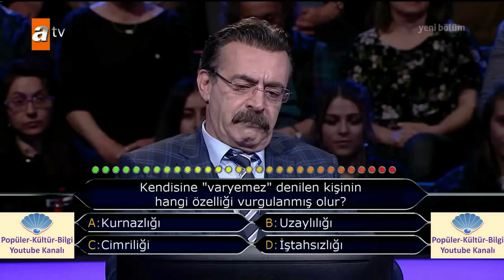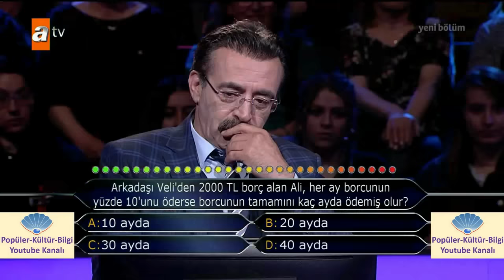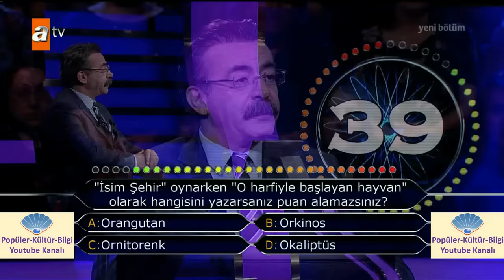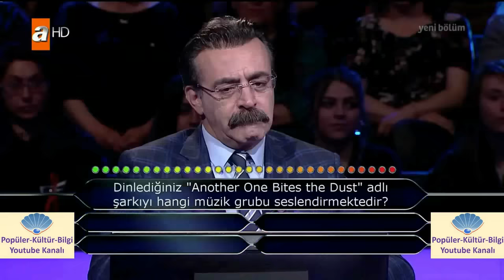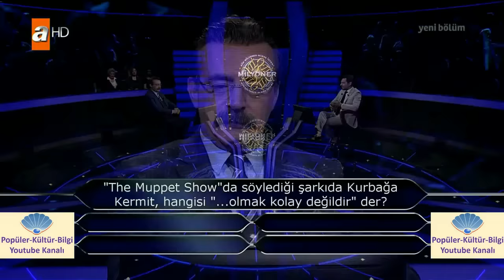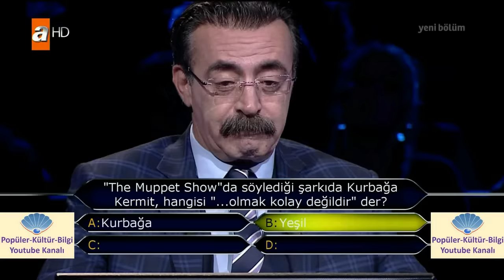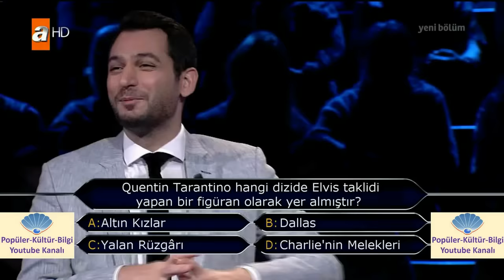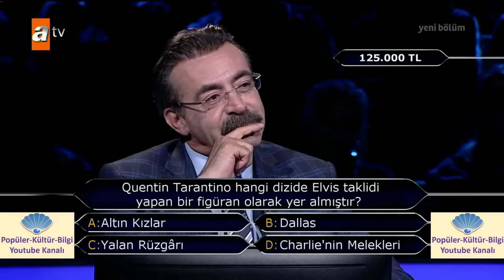Kim Milyoner Olmak İster? “Kocaman Ailem”in başrol oyuncusu Tiyatrocu Levent Ülgen! Harika! 2018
ATV’nin yeni dizilerinden “Kocaman Ailem”in başrol oyuncusu Levent Ülgen, yarışmacı koltuğumuzda oturuyor. Her Perşembe saat 21.00’de ATV ekranlarında yayımlanan dizinin sevilen oyuncusu Levent Ülgen, Orta Doğu Teknik Üniversitesi Fizik Bölümünden mezun olduktan sonra Hâcettepe Devlet Konservatuarı Tiyatro Bölümünü de bitirmiş. Levent Bey, yarışmada ödül kazanması durumunda, bu parayı Aile ve Sosyal Politikalar Bakanlığına bağlı Çocuk Hizmetleri Bölümüne bağışlayacağını söylüyor.

Teşekkürler

Popüler-Kültür-Bilgi Youtube Kanal Ekibi